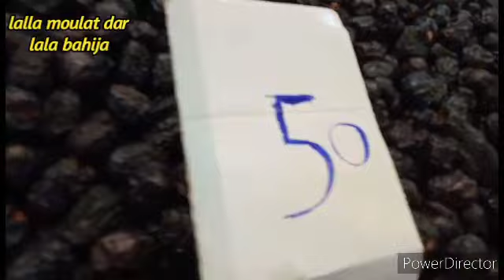جولة في المدينة المنورة مزرعة التمور جميع أنواع البلح السعودي 🇸🇦 والعجوة من اجود أنواع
سوق التمور بالمدينة المنورة🇸🇦 | أسعار كل أنواع التمور في الحلقة

﷽ 🌻♥️ " رَبِّ إشْرَحْ لِي صَدْرِي ۝
‎"وَيَسِّرْ لِيٓ أَمْرِيٰ ۝" وَيَسِّرْ لِي أَمْرِي "💛

تنسونا من اشتراككم في القناة🌹 وتفعيل زر الجرس ليصلكم كل جديد🔔 و إن أعجبتك فيديوهاتنا لا تبخل علينا باللايك👍 و مشاركت الفيديو مع أصدقائك و أقاربك 👨‍👩‍👧‍👦 لتعم الفائدة و تشجيعنا على المزيد من العطاء؛
‎دعائكم لنا بالتوفيق🙏 أحبكم في الله

✅  تواصلو معناعبر الرقم : 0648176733 📲📞☎ واتسب